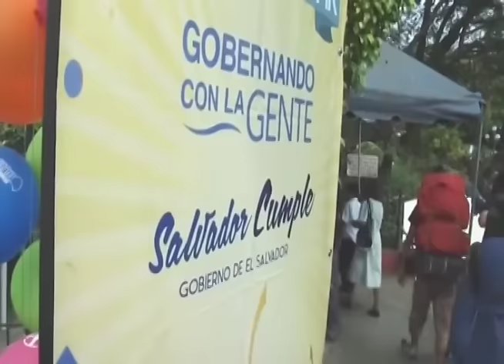Presidente Salvador Sánchez Cerén destaca logros fiscales